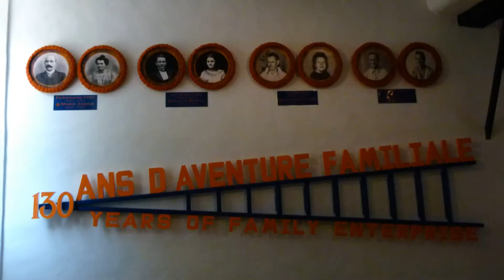Patrimoine de Provence : Le Musée du Scourtin - Scourtin Museum -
Le SCOURTIN, (du mot provençal « escourtin ») désigne le filtre circulaire utilisé pour l'extraction de l'huile d'olive. Une fois garnie de pâte d'olive, la poche est placée sous une presse. Grâce à la pression, l'huile s'écoule au travers du scourtin, la partie solide (le grignon) restant à l'intérieur. Ce «Musée du Scourtin» a été inauguré par Pierre Combes, maire de Nyons, au mois de Juillet 2013. Il a été imaginé par Myriam & lionel baillemont en accord avec Frédérique & Arnaud Fert.
La Scourtinerie, 36 rue de la Maladrerie, 26110 Nyons France - 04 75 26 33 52

The SCOURTIN (from the Provençal word « escourtin ») is a circular filter used in the extraction of olive oil. It is filled with the crushed olives and placed in a press.  In the press the oil flows through the scourtin leaving the solid matter in the filter. This « Museum of the Scourtin » was opened by  Pierre Combes, mayor of Nyons, in July 2013 It was conceived by Myriam & Lionel Baillemont in consultation with Frederique & Arnaud Fert.